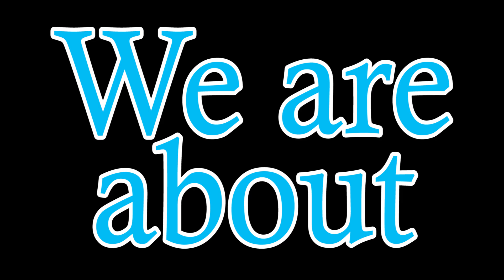1v1ing The *WORLDS BEST* Fortnite Player for $1,000!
SMASH LIKE👍

In this fortnite battle royale video, I 1v1 the worlds best fortnite player for a wager of $1,000. It was pretty insane, so be sure to watch to the end ❤